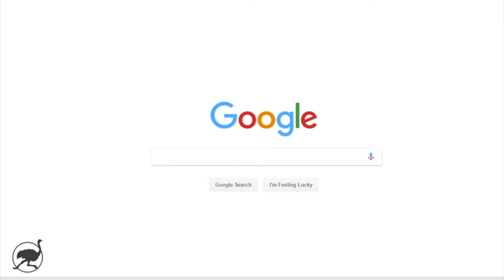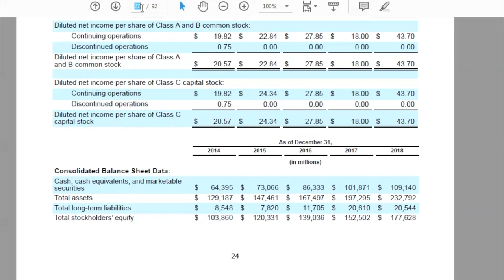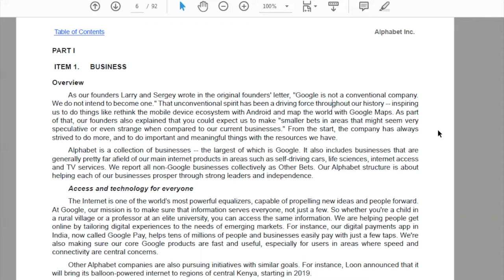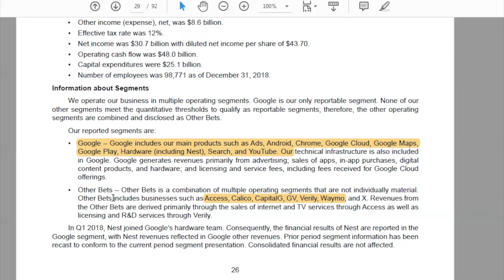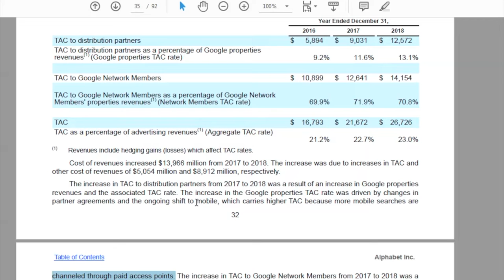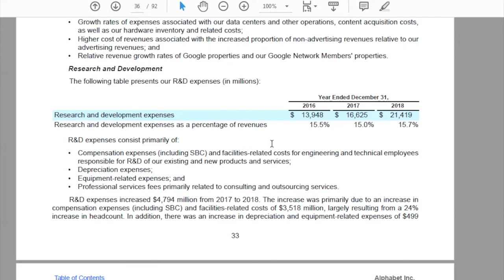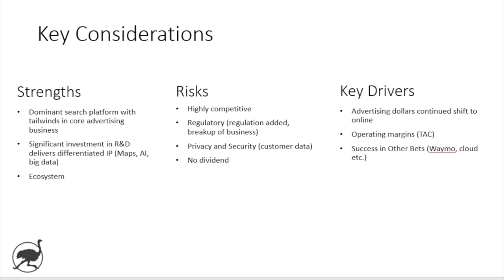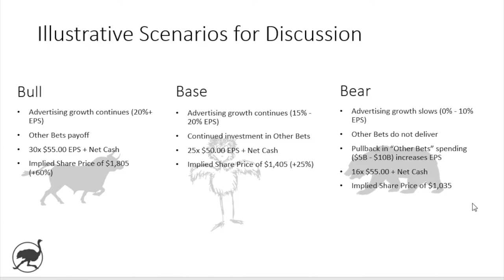Stock Investment Research - Analysis of Alphabet (Google, $GOOG) 2019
20%+ growth, $100B of net cash.  Significant investments being made (both opex and capex) to drive future growth of core business as well as "Other Bets".  Trades at less than 25x earnings. We take a look at shares of $GOOGL and examine key considerations for the stock including bull, base and bear case scenarios.